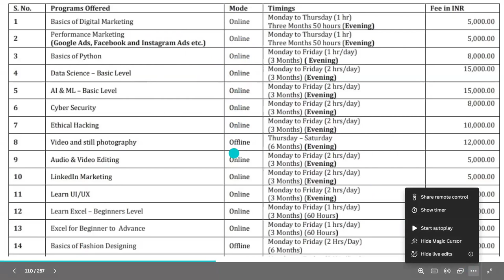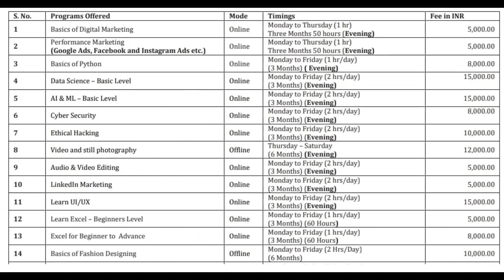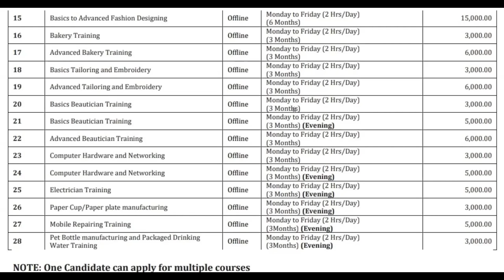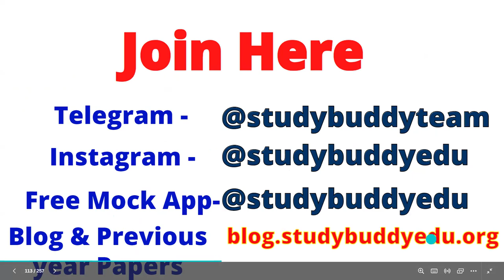Jamia Millia Islamia Short Term Courses 2024 || JMI Skill-based Course || is it really worth it?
Jamia Short Term Courses 2024 || JMI Skill-based Course || is it really worth it?

Mock Test
You just need to register on the following link after payment

Payment Method
Pay us by phone pay, google pay, Paytm, net banking etc.. 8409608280
shadanequbal@ybl

This is one time payment,
You don't need to pay all the time

In just 199 you are getting full Course Mock

jamia Short Term Courses
Jamia Millia Islamia
Jamia Short Term Course 2024
jmi skill based courses
Jmi short term courses 2024
jamia millia islamia
jamia millia islamia short term courses

JAMIA LAST CHANCE TO GET ADMISSION || JMI NEW COURSES || JMI FORM REOPEN ||  NO OF SEATS

To know about Jamia BA Social Work, You can read article

JMI admission for various courses
Jamia admission for BSW
LAST CHANCE TO GET ADMISSION
JAMIA NEW COURSES
JMI 2024 new courses
Jamia millia islamia
New courses in JMI
Jamia mein admission ka last mauka
Jamia admission entrance
JMI last date to get admission

*JMI to start several Short-Term Skill Based Courses*

The Centre for Innovation and Entrepreneurship (CIE), Jamia Millia Islamia (JMI) is going to start a number of Short-Term Skill Based Courses in Online/Offline mode with placement assistance. Working professionals, entrepreneurs, university students, job seekers and school dropouts can join these courses. Evening batch for working professionals will be organised considering their engagements.

Courses to be organised are;  Basics of Digital Marketing, Performance Marketing (Google Ads,Facebook and Instagram Ads etc.), Fashion Designing – Beginners, Learn Excel – Beginners, Videography & Still Photography, Basics Tailoring and Embroidery, Advanced Tailoring and Embroidery, Basics Beautician Training, Advanced Beautician Training, Computer Hardware and Networking, Bakery Training, Electrician Training and Plumber Training.

Interested candidates may register for the admission in these courses through the Google Form given below on or before April 20, 2023.

3-4 classes per week
Daily revision
Monthly mock test
24×7 group discussion
Strategy classes
personal assistant